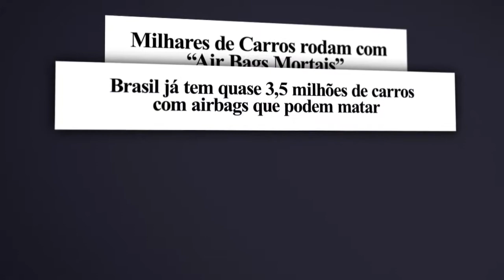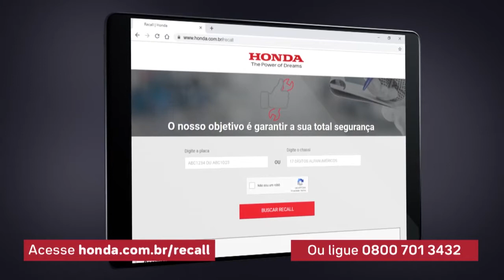Honda faz apelo para consumidor trocar airbag Takata